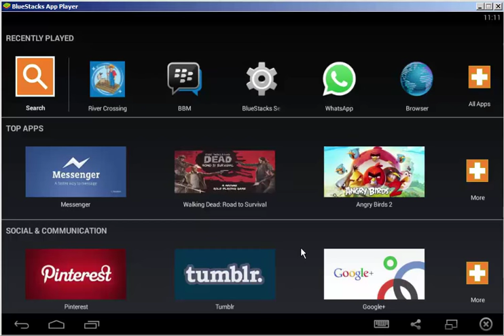Let's Play River Crossing : Logic Puzzles [All stages with 3 stars]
River Crossing : Logic Puzzles merupakan sebuah game yang dimana di dalamnya terdapat berbagai macam puzzle-puzzle dari yang mudah sampai yang sulit (walaupun tidak sesulit puzzle seperti yang lainnya).Diantara puzzle-puzzle tersebut mungkin anda sudah pernah menyelesaikannya atau memainkannya sebelumnya, seperti puzzle dengan seorang petani bersama dengan seekor kambing, sayuran dan seekor serigala dan anda diperintahkan untuk membawa petani beserta hewan-hewan dan sayuran menyeberangi sungai, game berakhir jika semua object sampai di seberang dengan tanpa adanya konflik atau kesalahan.

Bagi anda yang ingin mencobanya bisa download melalui link berikut ini dengan menggunakan smartphone Android anda (jangan khawatir, it's free, gratis) : Download